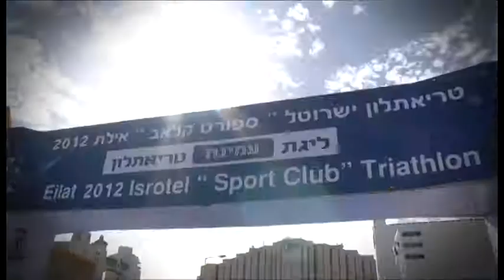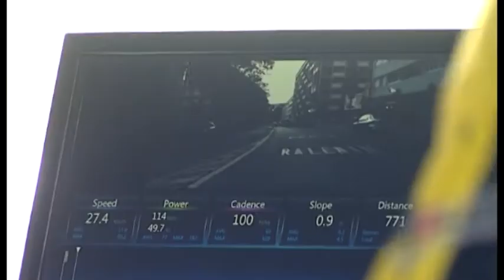ALTERMANS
דן אלתרמן כבר נגע בפסגה. ב 20 השנים שבהן הוא עוסק ביתריאטלון הוא הספיק עם אחיו התאום רן, לקטוף בין היתר, מקומות ראשון ושני בתחרות עולמית בפיליפינים, מקום 17 באליפות אירופה, כניסה לסגל האולימפי ועוד שלל תארים ומדליות. רק חלום אחד לא היצליח להגשים:
צילום גדעון לב ארי
עריכה אייל ישכיל
כתב רובי המרשלג
צולם עבור ערוץ 1 הפקת מולטיקאם